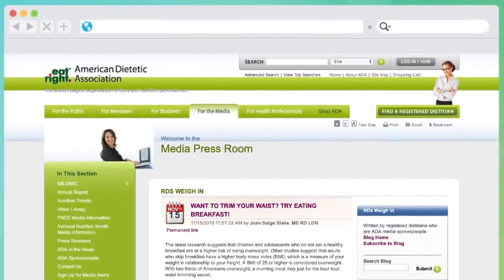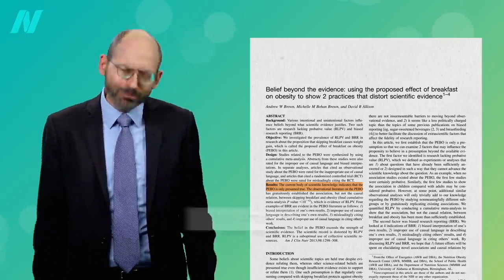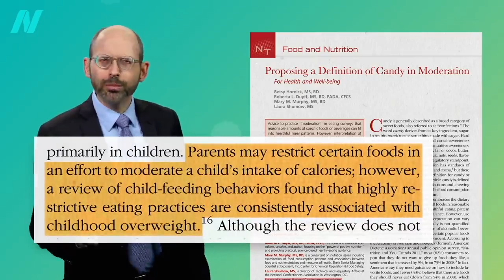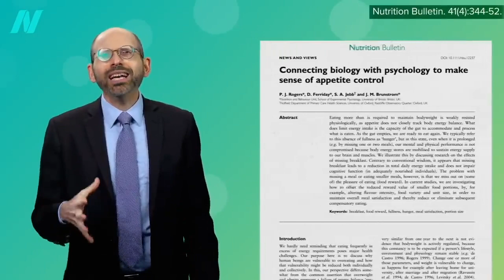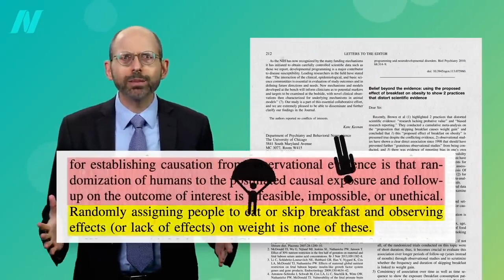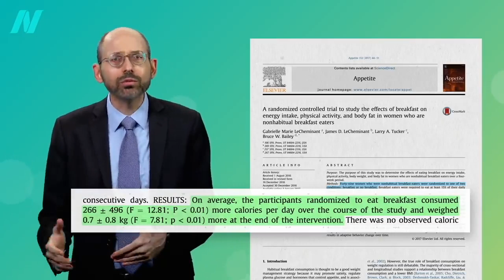Breakfast and Weight Loss: What You Need to Know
Do you know whether eating breakfast can help with weight loss? Check this video to find the information.